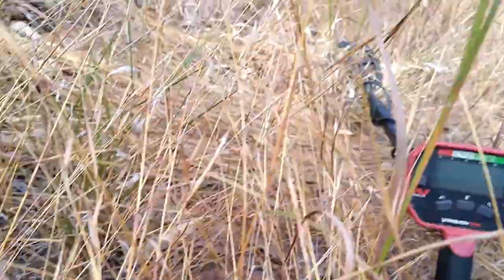HUGE SNAKE found detecting a Hidden WW2 Bomb shelter in the Ville,NQ 🇦🇺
Right smack bang in the middle of Townsville is Castle Hill.
Townsville was a large staging area for troops from Australia and the U.S. as we took on our enemies in the jungles of PNG and in the Coral sea.
Many old Bomb shelters,Bunkers and relics remain along with a secret underground tunnel systems just waiting to be rediscovered.
The stone fortifications seen in this video are little known bomb shelters that are hidden away in plain sight almost untouched since the 40`s.